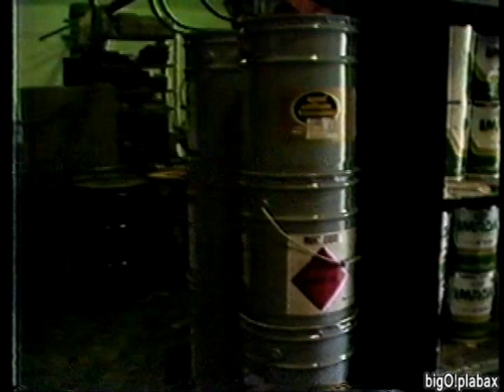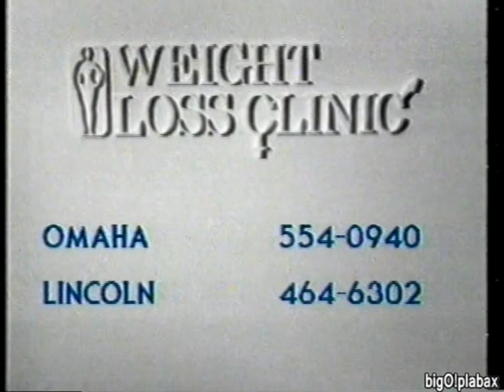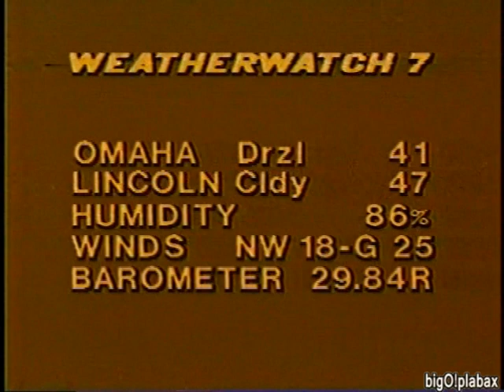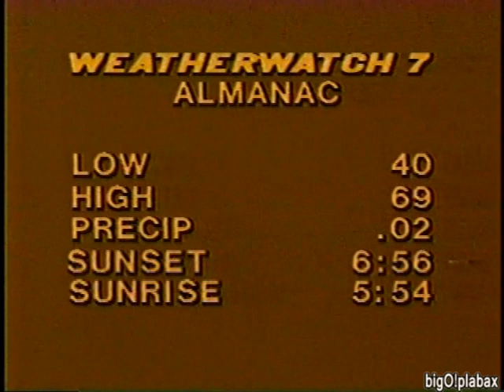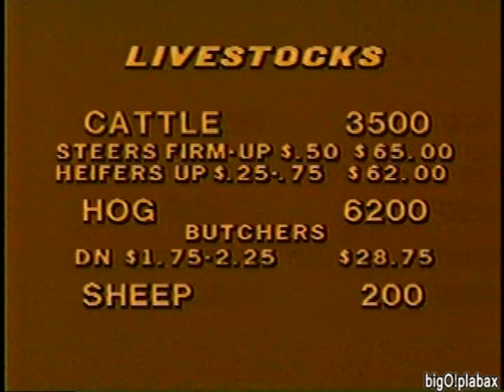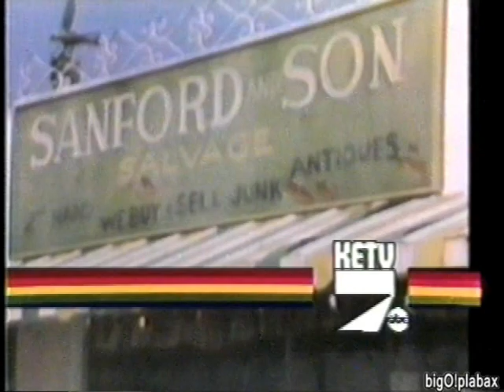KETV 7 Omaha - Newswatch Omaha (4-8-1980)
A mostly complete midday newscast (missing the first eight minutes) of Dave Foote anchoring the news, Anita Boyd on chemical waste, a interesting piece on a toy robot collector and his vast collection of robots, Rolonda Taylor interviewing Charles Peters on the upcoming annual American Lung Association's 'Step Up For Lung Power' run, Jeff Galant's weather forecast (on a very ironic note, look at the tornado map of the United States and notice a hand drawn tornado cloud on the state of Nebraska, close to where Grand Island is located where a tornado would rip through that town two months later), Dave Berg's Ag report, Hugh Tinley's latest report on food prices, closing statements.

Commercials include Omaha Jewelry, Boys Town, Fox Photo and the jarring classic Emergency Broadcast System (ebs) test.